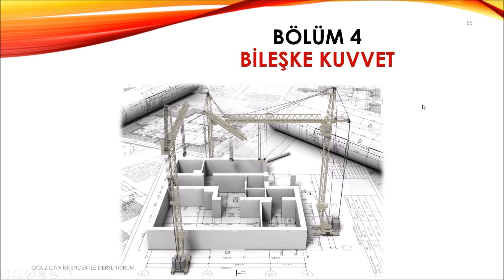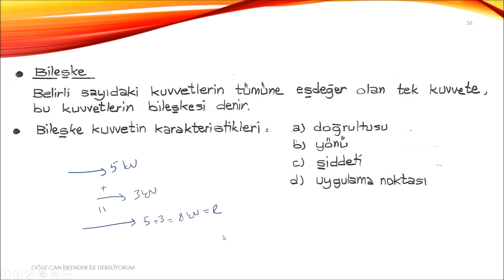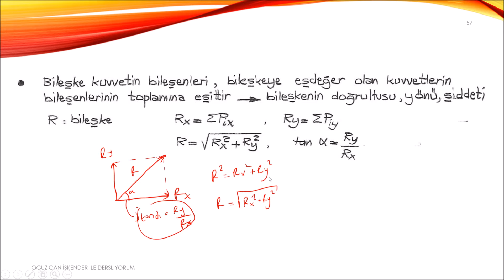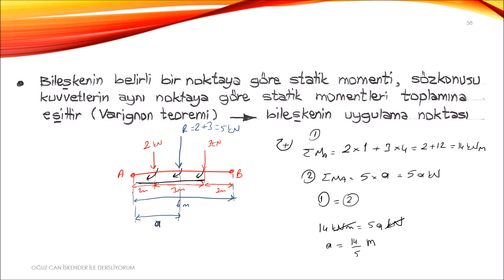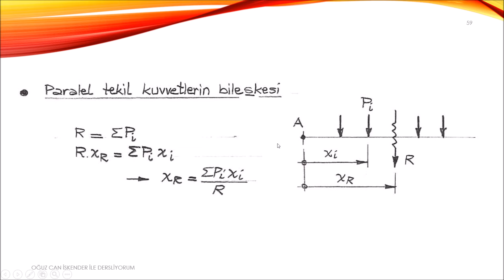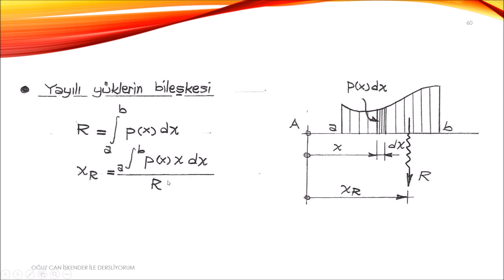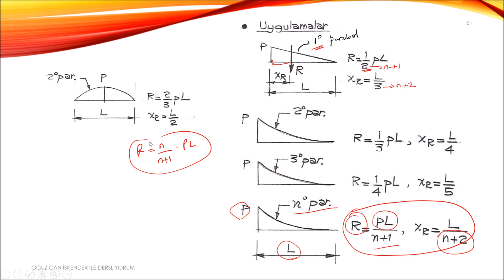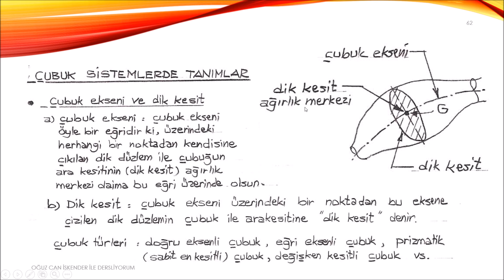YAPI STATİĞİ 1 - 4 - BİLEŞKE KUVVET (MİKROFON SORUNU ÇÖZÜLDÜ!)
Oğuz Can İSKENDER'in anlatımıyla Yapı Statiği 1 dersi.
Sunumda gelinen noktaya kadar olan kısım, aşağıdaki linkte paylaşılmıştır. Sorularınız olursa mesajla veya yorumlarda bildirmeyi unutmayın. Elimden geldiğince cevaplamaya özen göstereceğim. İyi çalışmalar dilerim. Başarılar..